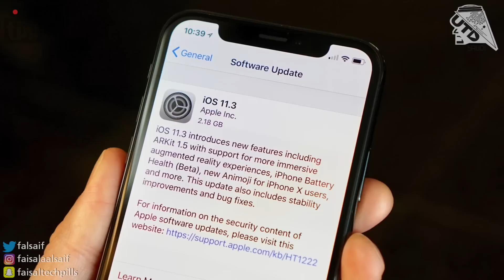كيف جوالك يعيش اطول وما تضطر تشتري غيره؟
شكتنا وقنواتنا